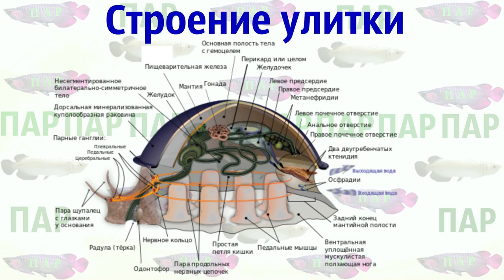Улитка Ампулярия.Pomacea bridgesii.